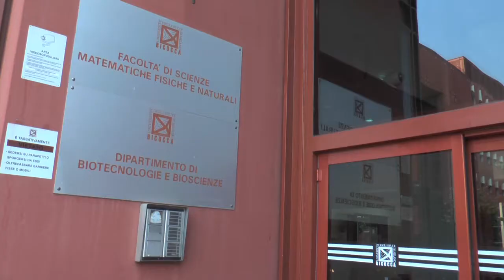Foodomica - MEETmeTONIGHT 2015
Come reagisce il nostro CORPO al CIBO? Ce lo dicono i COLORI!
Venite a provare voi stessi, al Laboratorio FOODOMICA organizzato da Massimo Labra, Professore al Dipartimento di Biotecnologie e Bioscienze dell'Università degli Studi di Milano Bicocca.

Trovi FOODOMICA a MeetMeTonight, il 25 e il 26 Settembre ai Giardini Indro Montanelli.